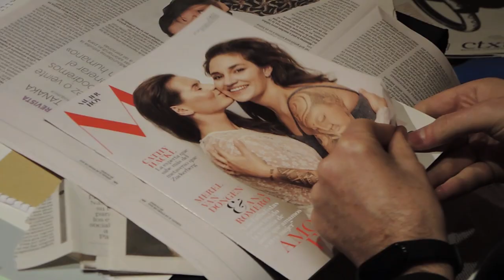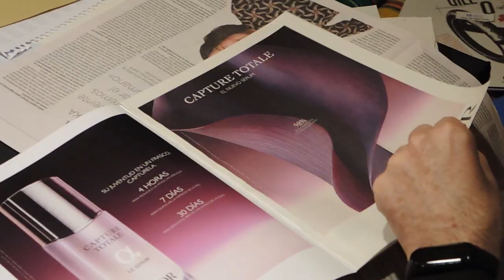Evasión y Victoria.Poema, papel y tijera.Taller de poesía y collage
El pasado Sábado 21 de enero no solo estuvimos en una peli... La intención de este taller fue pasar un buen rato, ejercitando la creatividad poética a través del corta pega y el juego.
Y la idea es, después, con los trabajos resultantes, maquetar una publicación colectiva digital para compartir en internet y rrss.
Nos enfrentamos a la página en blanco, buscamos la forma, improvisamos, reposamos los resultados para rehacerlos más tarde si fuera necesario, comentamos acerca de nuestras creaciones, pero sobre todo, nos lo pasamos muy bien.
Utilizamos diferentes dinámicas y ejercicios, centrados en el collage, combinándolos con otras técnicas como la intervención o ilustración, con los que damos cuerpo a cada página. Palabra e imagen juntas (equilibrio, apoyo, contrapesos) o por separado, las posibilidades son muchas.
Algunos de las características que desarrollaremos en el taller:
– El azar y la necesidad. Automatismos e intuiciones.
– Las partes de todo y su relación transferible entre desiguales. Ontología poética Lego
– Silencios y horror vacui. Espacios vs Saturación
– Técnicas mixtas. Todo vale si te apetece. Hasta cortar con las manos.
– En el fondo hay algo que decir.
conducida por Quino Romero.